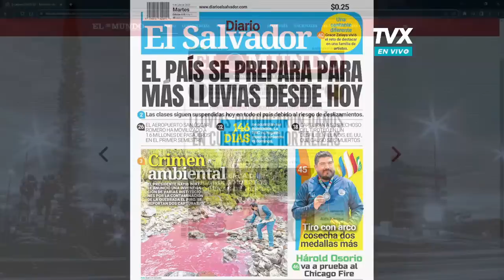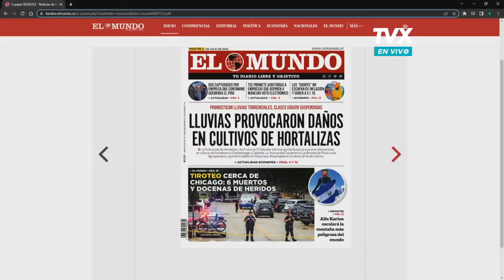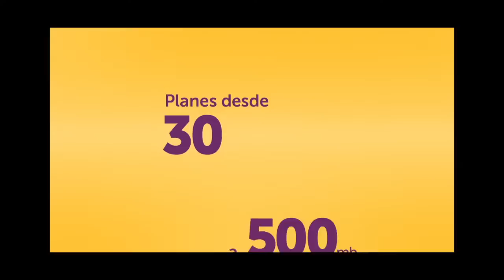Encuentro TVX: Julio Valdivieso. Abogado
Encuentro TVX: Abogado y analista político, Julio Valdivieso, conversando de temas de realidad nacional.